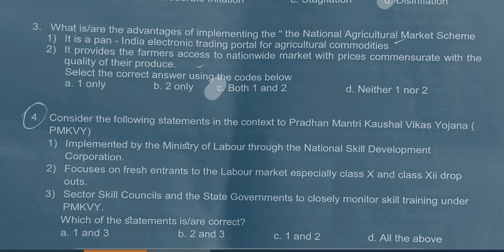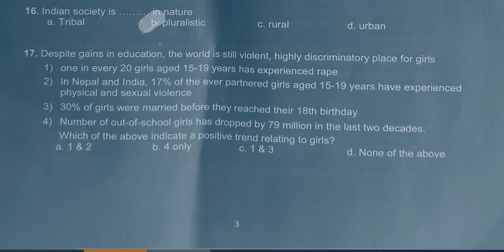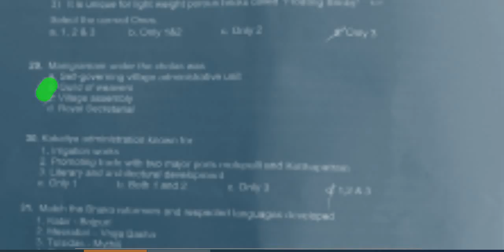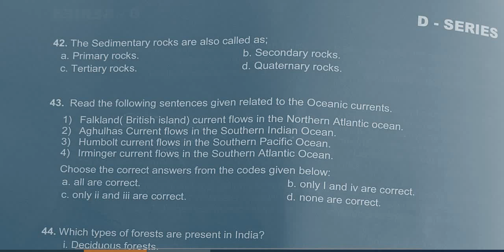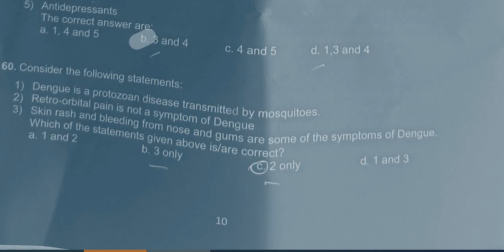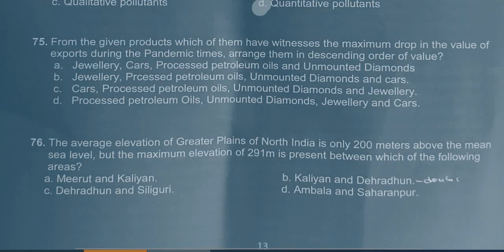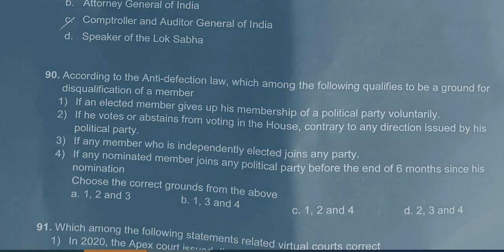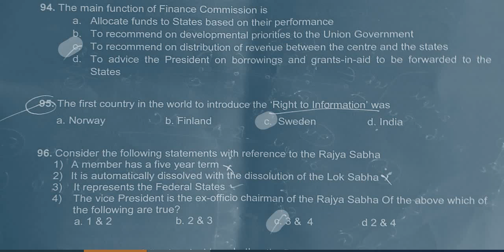tssc2021 exam gs answers-telangana sc study circle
i tried  my best to answer all the questions, in case any mistake observed please excuse and comment question no with answer  to correct me.thank you.
if you need full explanation -comment.